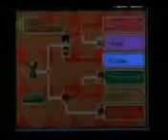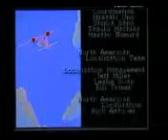Mario Tennis Power Tour - Episode 25 [Finale]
The final part in this very exiting lets play. We verse Bowser, and then verse mario one on one!